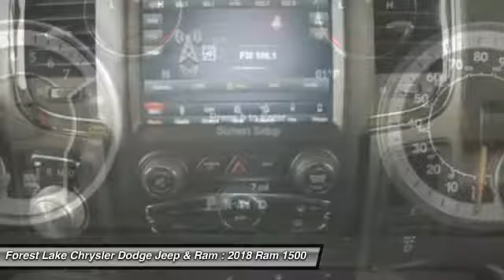2018 Ram 1500 Sport Forest Lake MN R18027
2018 Ram 1500 Sport

LIFETIME POWERTRAIN WARRANTY INCLUDED!* $1,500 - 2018 Retail Consumer Cash **CJ1 (CA-DE-GL-MW-SE-SW). Exp. 10/02/2017